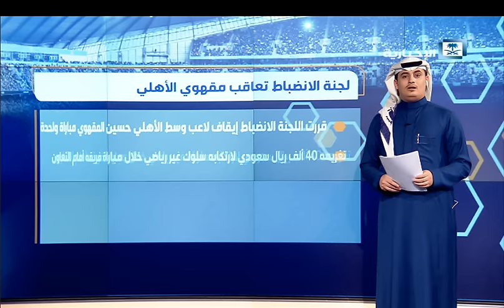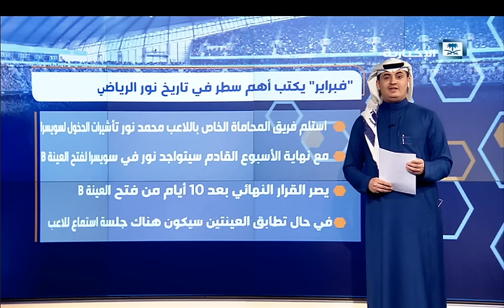أخبار المنتصف مع سعود القحطاني